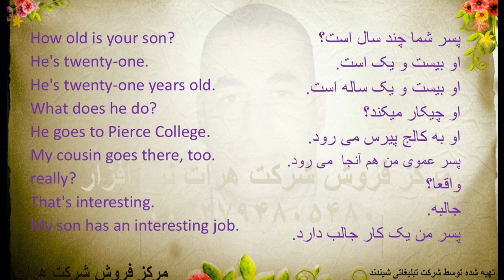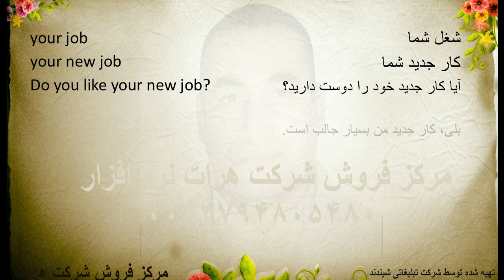,آموزش زبان انگلیسی, درس 504